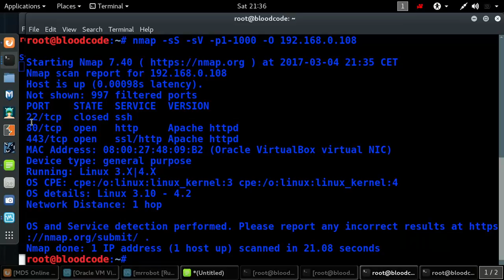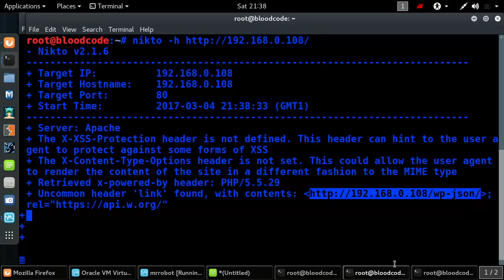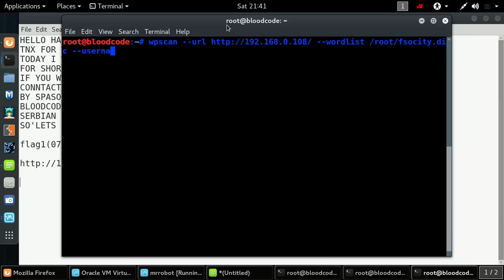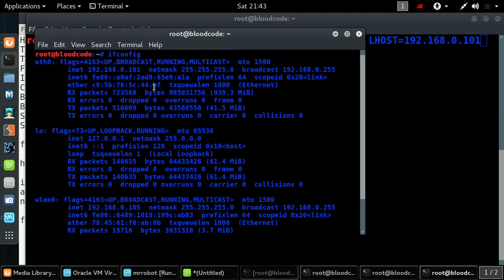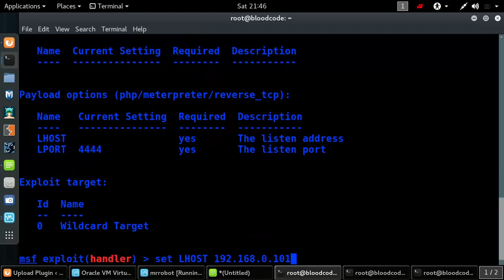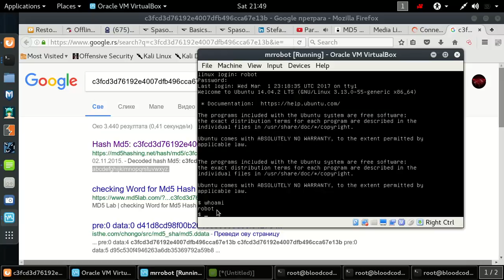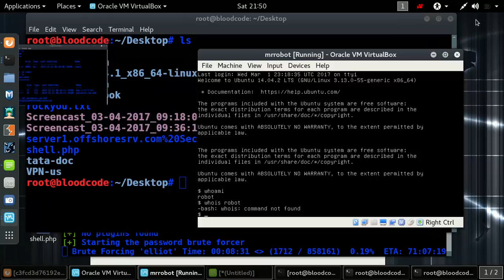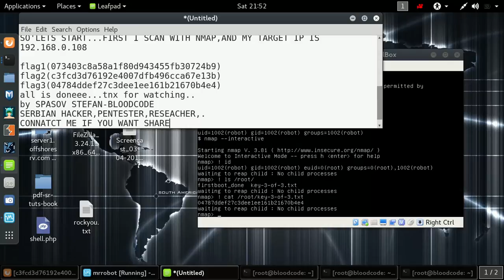mr.robot&bloodcode(Spasov Stefan-bloodcode-serbian hacker)Hacking from CTF